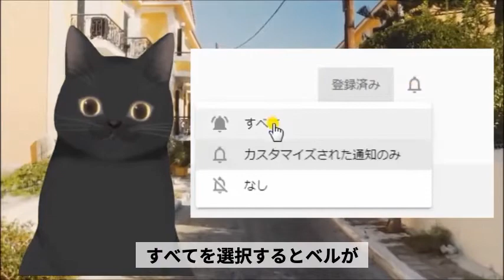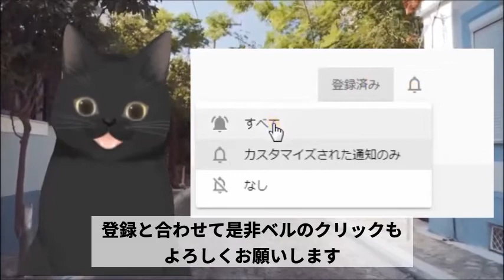杏に離婚を決断させた？東出昌大謝罪会見でのウソとは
杏さんが離婚を決意したと報じられていますが、ひとつの要因として東出昌大さんの謝罪会見発言で杏さんにとって事実と異なる点があったからのようです